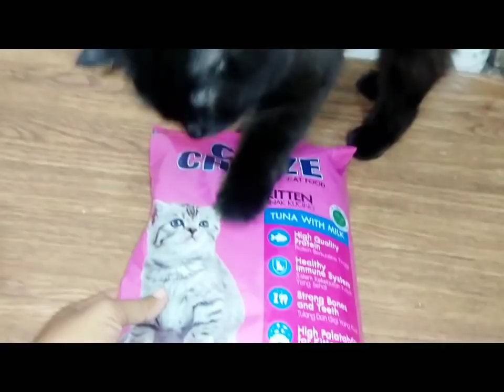kesibukan bantu pas hajatan tetangga | beres beres rumah nya santai tapi beres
🌟PRODUK DI KAMAR
💖sprei Esmeralda ungu

🌟PRODUK YANG DI DAPUR
💖Sutil / spatula toska 1

🌟 PERLENGKAPAN KUCING
💖TAS KUCING TRANSPARAN

🌟KOSMETIK
💖Parfum spray KALA

🌟 PAKAIAN
💖Celana pendek pria